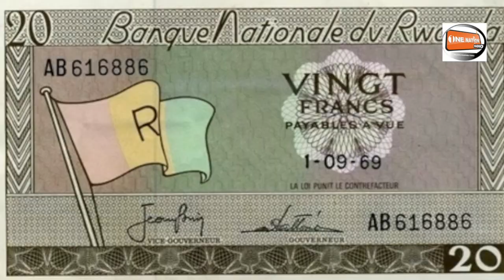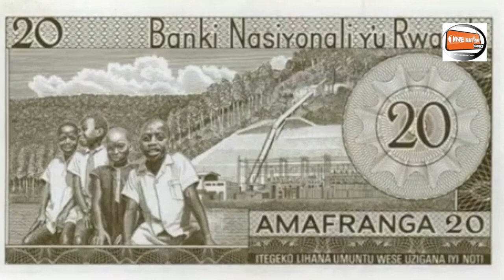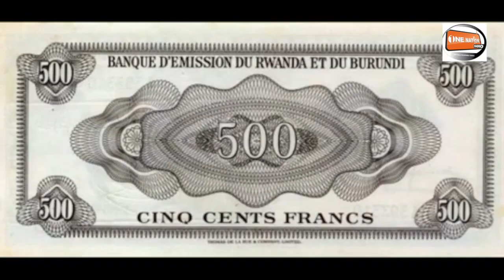...BATWAYE INOTE BASIGA IBICERI! IKIGANIRO NA GUVERINERI John RWANGOMBWA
Ikiganiro kirambuye hamwe na Guverineri wa Banki nkuru y'u Rwanda John Rwangombwa ku iterambere ry'ubukungu bw'igihugu nyuma ya Genocide yakorewe abatutsi mu 1994